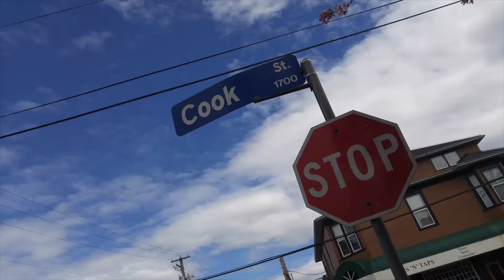BOUSADA doesn't give a F*CK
Come thru, Friday April 14th at Logans Pub.

Gonna be offa the heeeeezeeee